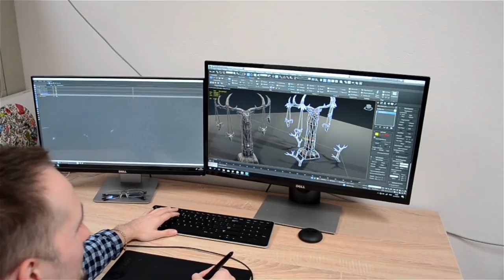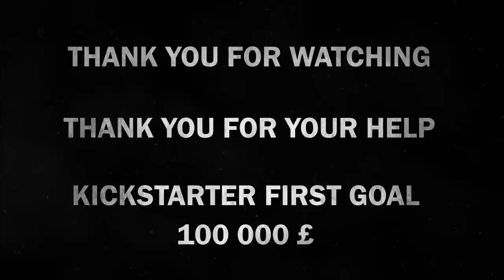Tribal Heart - Kickstarter campaign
This video is campaign for Kickstarter.